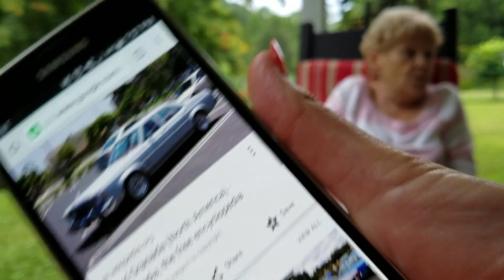Mamaw 3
Growing up, punishment. July 4th